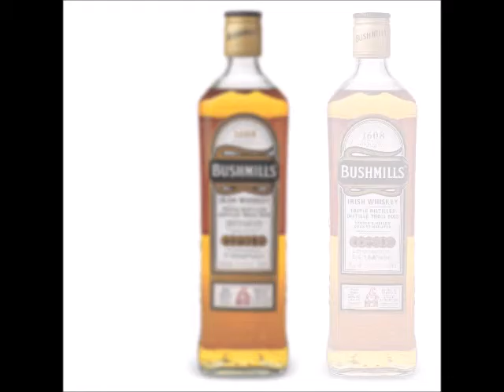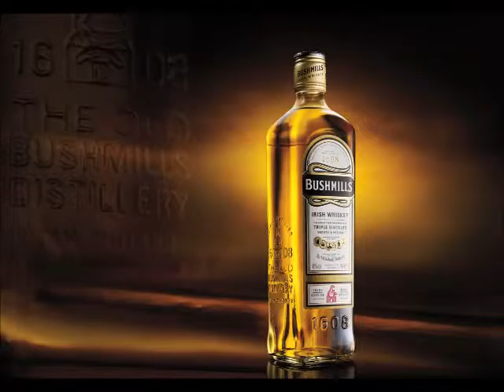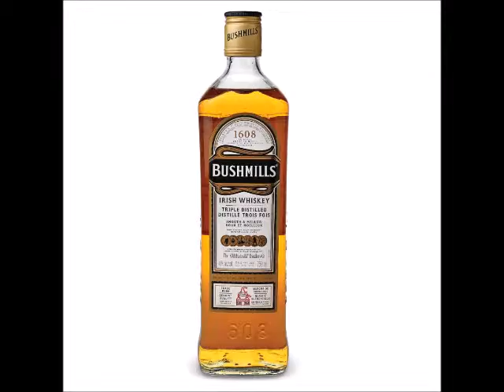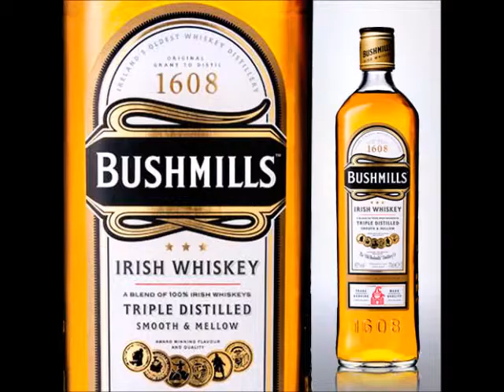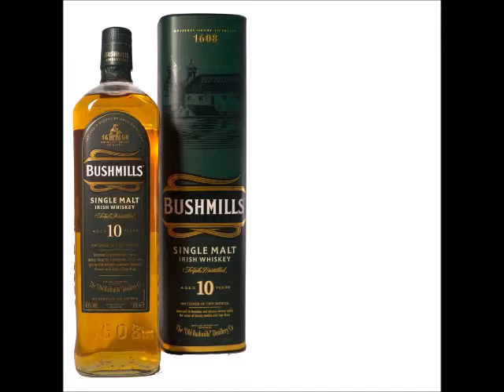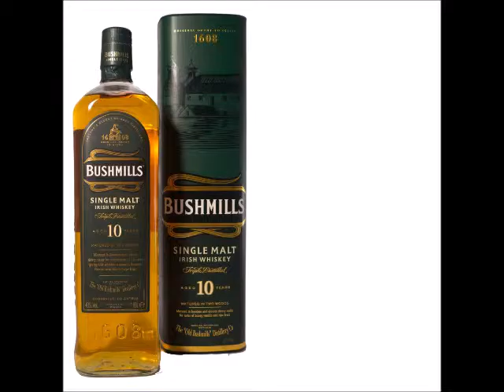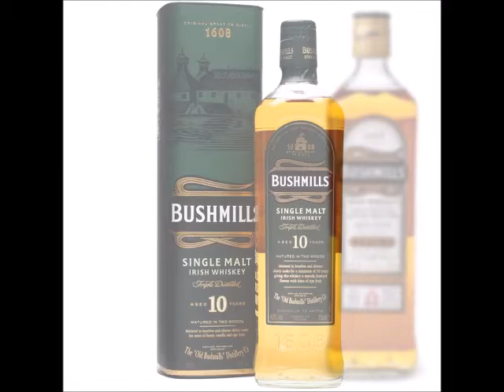Irish Whiskey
In this first episode (since our Pilot) we sample Greenore Single Grain Irish Whiskey, Jameson Irish Whiskey, Bushmills 10 year Single Malt & Bushmils Blended Irish Whiskey